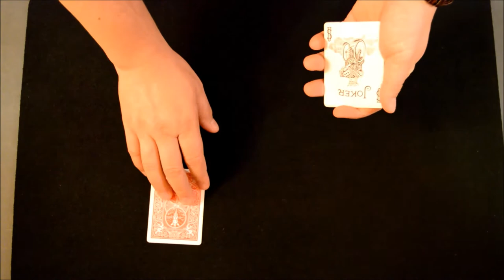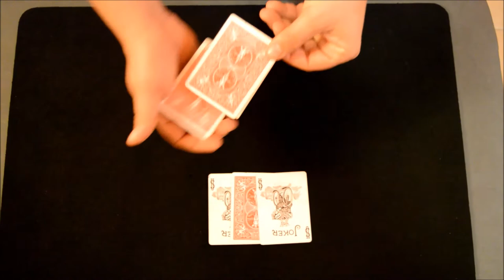Card trick - Kártyatrükk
Kártyatrükk
Card trick